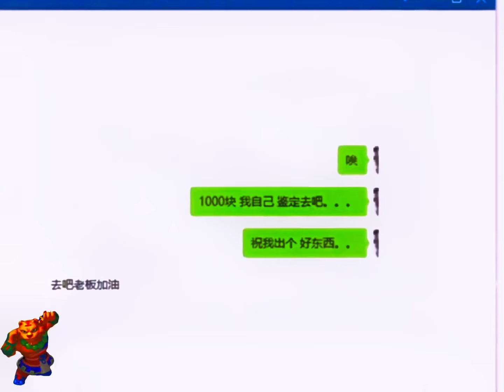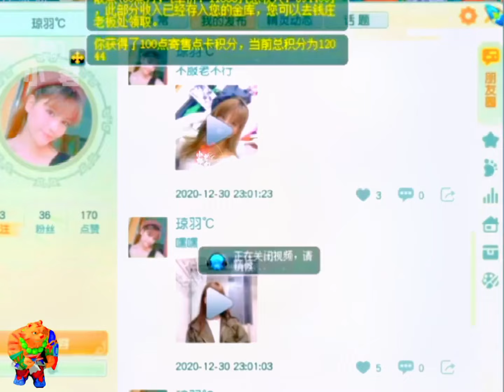有的人一辈子都遇不到的无级别，他们竟然一天可以鉴定出两件